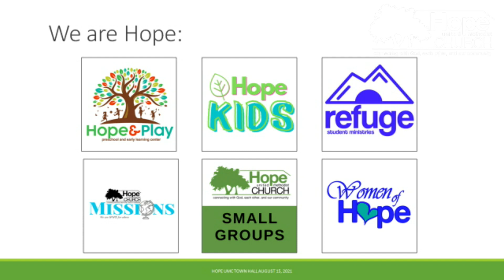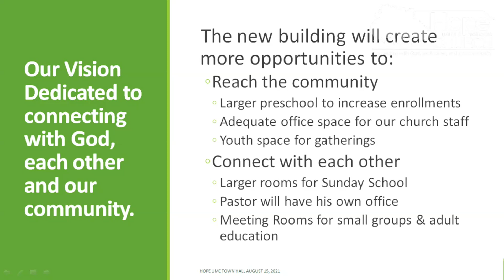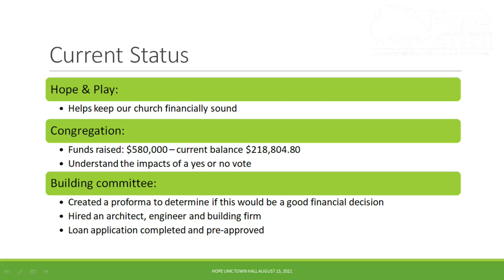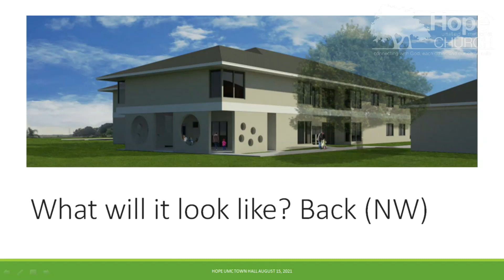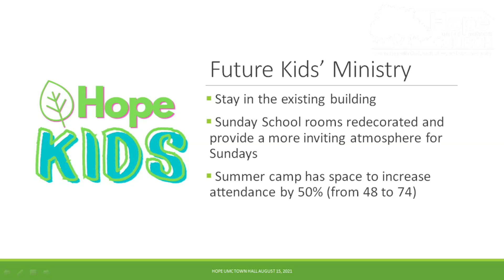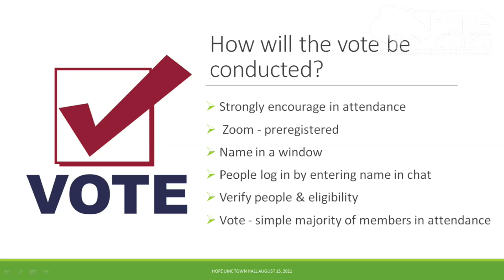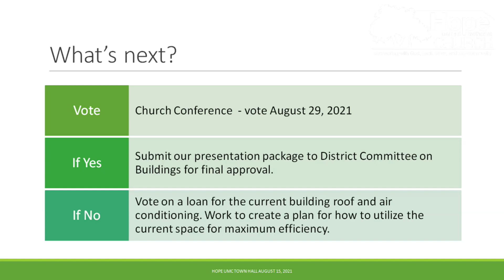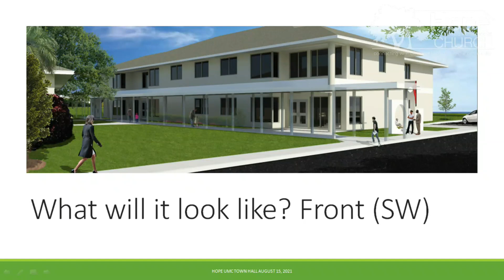New Building Town Hall #2